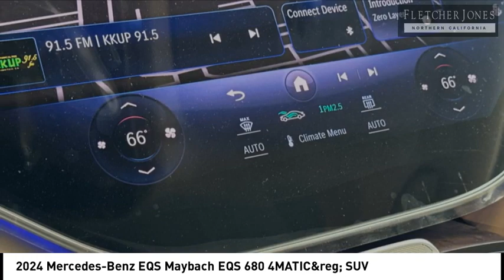2024 Mercedes-Benz EQS Fremont CA 98239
2024 Mercedes-Benz EQS Maybach EQS 680 4MATIC&reg; SUV - Stock#: 98239 - VIN#: 4JGDX5FB1RA028878

Check out this 2024 Mercedes-Benz EQS.   em*Fletcher Jones Motorcars of Fremont does not reserve or hold advertised vehicles, all are subject to prior sale on a first come first serve basis. Customer must take delivery of the vehicle and execute all California required documentation at Fletcher Jones Motorcars of Fremont. We reserve the right to revise price, equipment, mileage, and certification status as a result of changing market conditions, manufacturer/distributor notices including recall notices, or error. All vehicle pricing expires upon close of business the same day.br /br //emFletcher Jones Motorcars of Fremont presents this 2024 Mercedes-Benz EQS. There are many benefits to becoming a Fletcher Jones Owner. Complimentary services include Mercedes-Benz courtesy vehicles for extended repairs, complimentary pick up and delivery, multi point vehicle inspections and much more. Contact us with any questions, or to discuss your convenient purchase options. (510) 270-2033br /br /Fletcher Jones Motorcars of Fremont is a proud member of the family owned and operated Fletcher Jones Automotive Group. We&amp;rsquo;ve had the pleasure of serving guests for over 70 years. This Mercedes-Benz center is located at 5760 Cushing Parkway in beautiful Fremont, California. With an unmatched selection, we offer one of the largest new and pre-owned inventories in the Bay Area. We likely have the vehicle you&amp;rsquo;ve been searching for, or contact us to help find an exact configuration. pThis Mercedes-Benz includes: /p, REFRIGERATOR IN REAR CONSOLE/li, OBSIDIAN BLACK/CIRRUS SILVER/li, EXECUTIVE REAR SEAT PACKAGE PLUS/li, CHAMPAGNE FLUTE HOLDER/li, MANUFAKTUR NATURAL GRAIN BROWN BIRCH WOOD TRIMul, Woodgrain Interior Trim /li/ul/li*Note - For third party subscriptions or services, please contact the dealer for more information.*br Contact the dealership today.